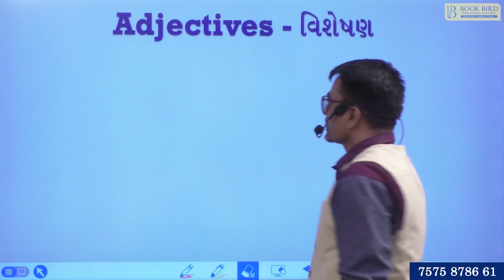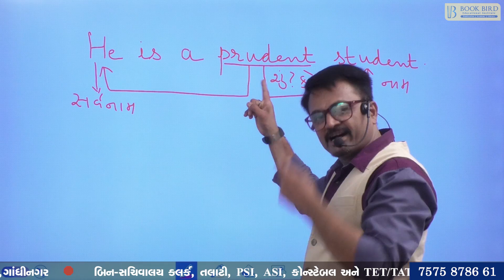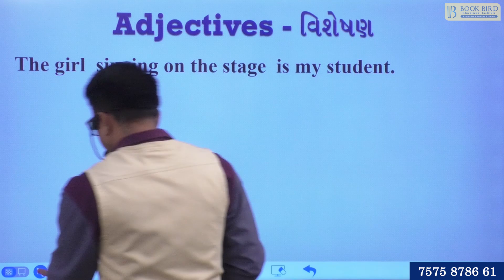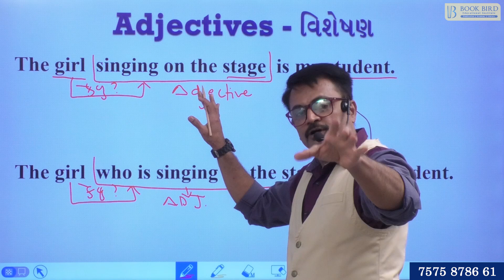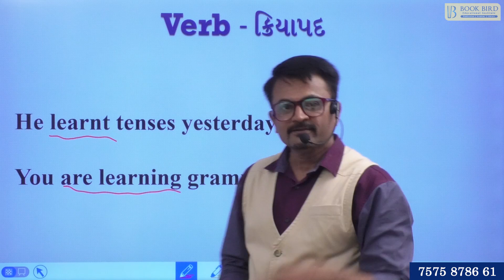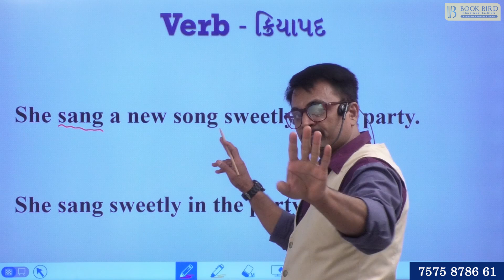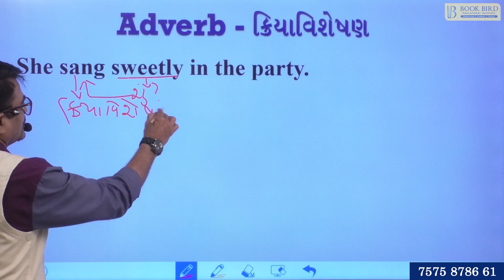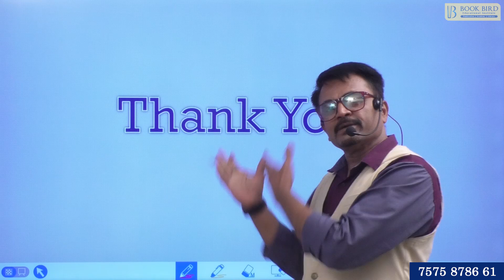અંગ્રેજી ગ્રામર/English Grammar-Parts of Speech - part-2 / GPSC/ GSSSB/ PI/ PSI/TAT/ TET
બુક બર્ડ ટેલીગ્રામ ચેનલમાં જોડાવા માટે નીચેની લિંક  પર ક્લિક કરો